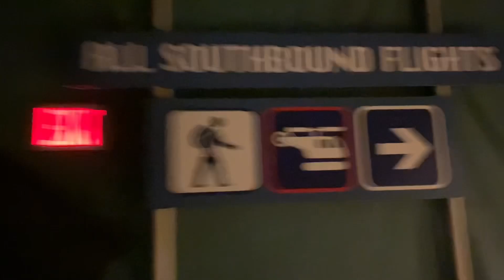The Last Trailer for The East Coast Guardians 🦸🦹‍♀️